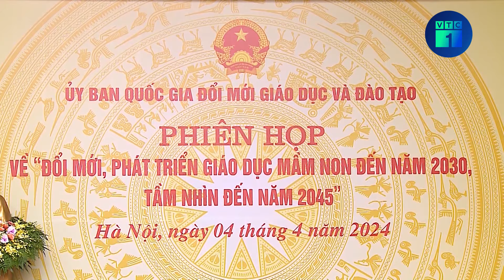Gỡ khó cho đổi mới giáo dục mầm non: Tiến tới phổ cập giáo dục cho trẻ từ 3-5 tuổi | VTC1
VTC1 | Gỡ khó cho đổi mới giáo dục mầm non: Tiến tới phổ cập giáo dục cho trẻ từ 3-5 tuổi
Chương trình giáo dục mầm non được ban hành năm 2009 và đang được triển khai đồng bộ trên cả nước. Hơn 10 năm qua, quá trình triển khai chương trình giáo dục mầm non đã đạt được nhiều kết quả quan trọng, tạo tiền đề cho các bậc học tiếp theo. Tuy nhiên, trước yêu cầu ngày càng cao của quá trình đổi mới căn bản, toàn diện giáo dục và đào tạo, đặt ra bài toán phải cải cách, đổi mới chương trình này.